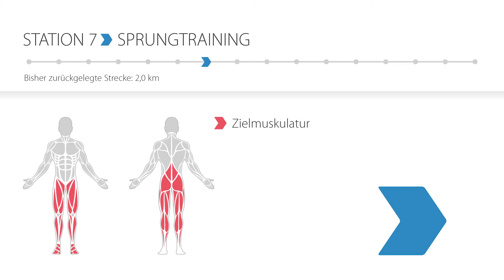Station 07 Sprungtraining | Trimm-dich-Pfad Deggendorf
Willkommen zur Station "Sprungtraining".

Stelle einen Fuß auf den Findling, nutze das hochgestellte Bein als Sprungbein. Springe nach oben und leicht nach hinten, wechsle dann den Fuß. Absolviere erst ein paar lockere Wiederholungen. Wenn du dich dann sicher fühlst, versuche dabei so hoch zu springen wie es geht. Aber Vorsicht, lande kontrolliert wieder auf dem Boden, um die Gelenke zu schonen. Gehe dafür bei der Landung leicht in die Knie. Sind dir die Sprünge zu schwer oder zu gefährlich, kannst du auch nur mit einem Fuß auf den Findling steigen. Ziehe dann das Knie des anderen Beins nach und strecke es nach oben. Wechsle auch bei dieser Variante bei jeder Wiederholung das Sprungbein. Wiederhole die Übungen drei bis fünfmal pro Seite, mache danach eine kurze Pause. Wenn sich deine Beine fit anfühlen, kannst du dann noch sechs bis zehn Mal breitbeinig auf den Stein und wieder zurück springen.

Aber höre auf deinen Körper. Fortschreitende Erschöpfung verringert das Konzentrationsvermögen und erhöht damit die Verletzungsgefahr.

Das Sprungtraining ist ein sehr effektives Training für die Beinmuskulatur. Die Rumpfmuskulatur, insbesondere der untere Rücken, sind dabei auch beteiligt. Du kannst damit deine Sprungkraft sowie deine Schnelligkeit verbessern.